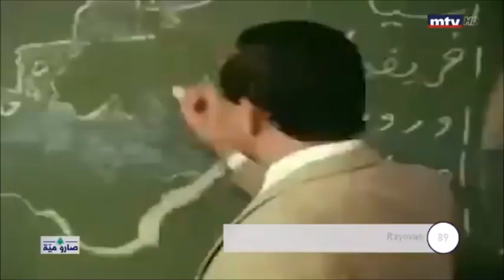الياس الرحباني وأغاني الإعلانات